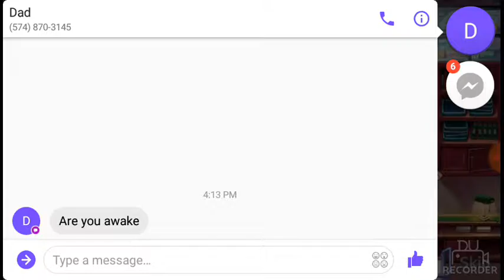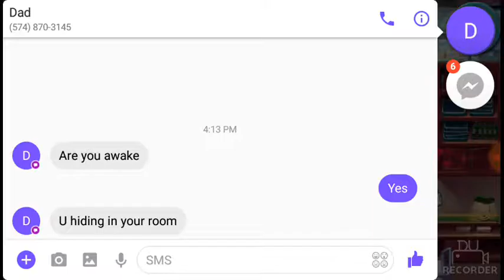Stupid JENNY... playing hearts medicine #1